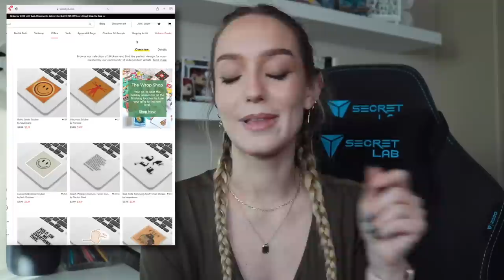a gift guide for procrastinators (you're welcome)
⭐︎ items mentioned ⭐︎
‣ scentbird | linked above
‣ stickers
‣ sculpture candles
david candle
smaller david candle
‣ book light |
similar to mine
other clip on one
full page light
‣ silk pillowcase
the one I got
another option
‣ hydroflask
32 oz
straw lid
‣ socks
‣ hair ties
‣ sharpie gel pens
‣ apple airtag
one pack
four pack
card insert for wallet
‣ fjallraven backpack
mini backpack
full size
‣ 4K dash-cam
‣ bissel portable steam cleaner
‣ 3-in-1 charging dock
wireless, similar to mine
wireless, smaller
wired, uses your apple cables
‣ ink-free photo printer
canon selphy
‣ pink box-cutter
‣ doc Martens
‣ hair clips
‣ hard drive
similar to my SSD drive
hard drive (non-SSD)

chapters
00:00 - 01:39 hello
01:39 - 06:47 sponsored
06:47 - 13:31 first 6
13:31 - 13:51 T'Challa intermission
13:51 - 31:33 7 through 20
31:33 - 32:31 wrap it up
32:32 - 33:32 more T'Challa
33:32 - 33:46 the end